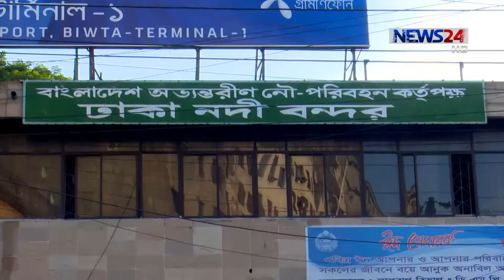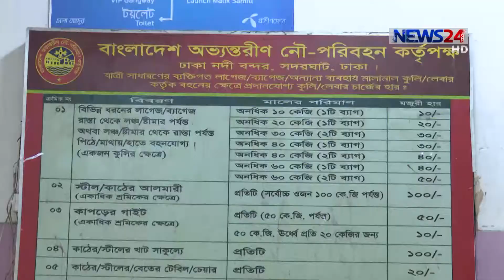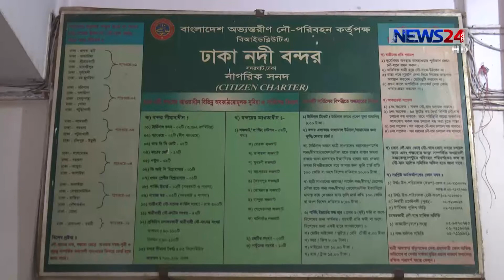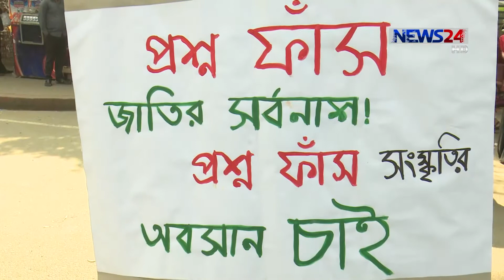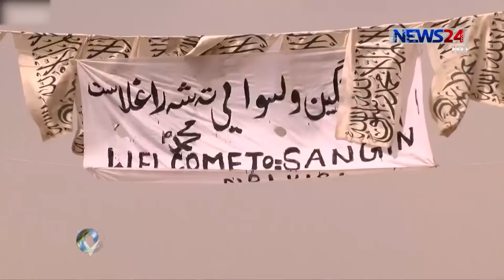NEWS24 সংবাদ at 1am News on 25th November, 2017 on News24